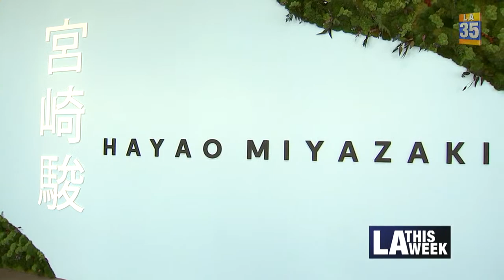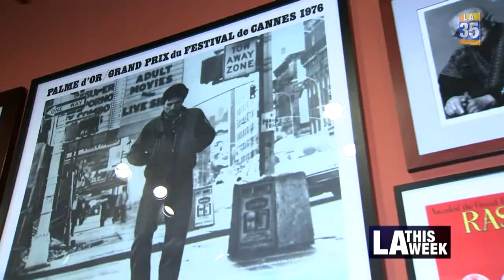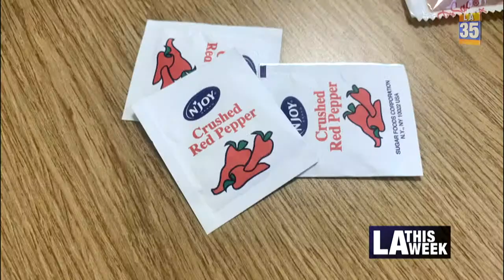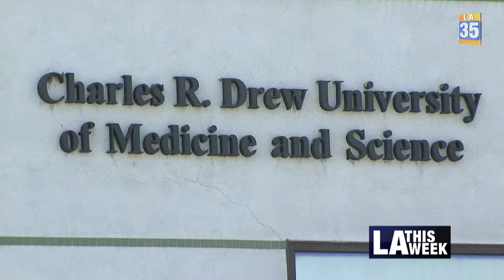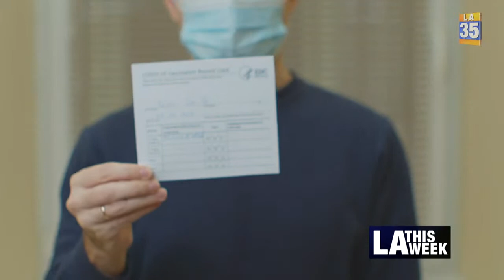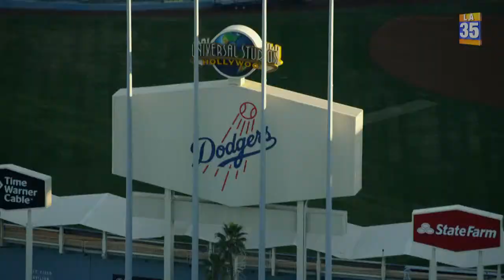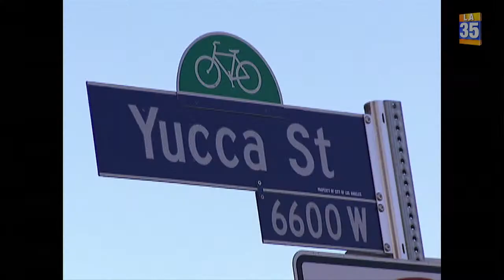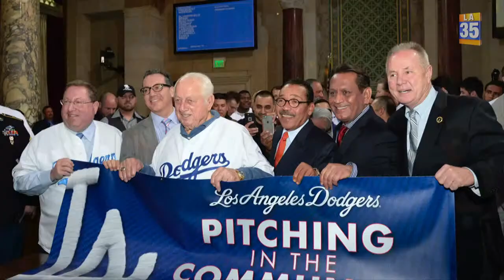City Council Meeting SAP - 10/6/21